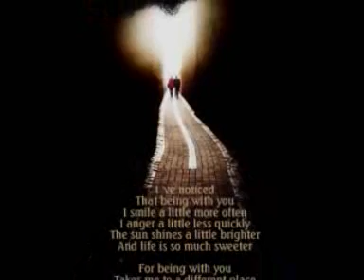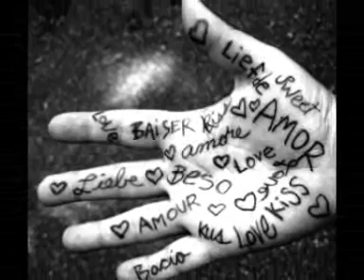dil kya kare jab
A beautiful remixed song sung by Shaan. Hope you like the video too.